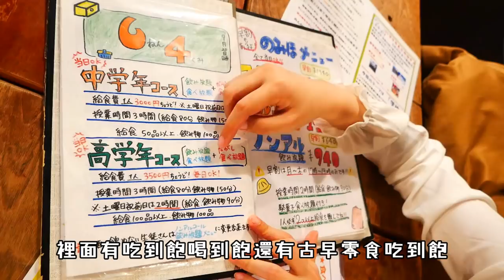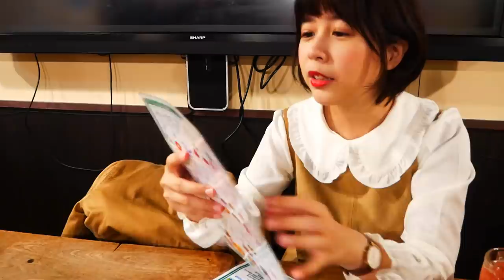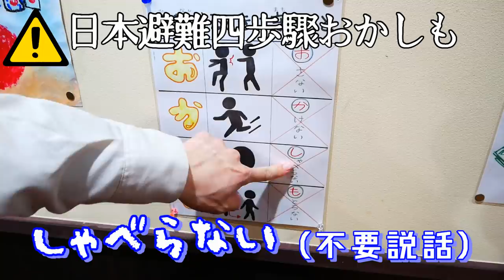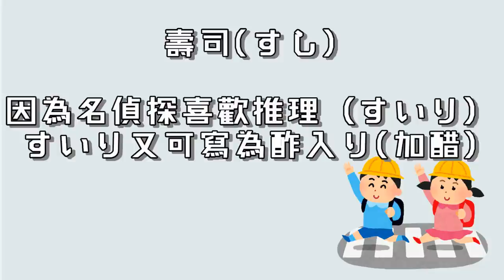🍊營養午餐有冷凍橘子？可以體驗當日本小學生的主題居酒屋🏮｜RU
這裡提供居酒屋的資訊喔!!
店家名稱：6年4組
上傳了日本小學生主題居酒屋「6年4組」的體驗影片。因為文當吵著要吃炸麵包，我找了好久才找到這家可以實現他小夢想的居酒屋，他也從預約那天開始就很期待。
結果當天不只是好吃的食物，也讓我看到了很多日本小學生上課的用具、環境，聽文當說了很多他小學時候的事情，好像可以和他「共有」那一段我沒有參與到的孩童時期，對我來說真的很滿足、也去的很值得。生活中的小確幸可能就是這種感覺？哈哈
如果大家有日本朋友，可以一起去那邊玩玩看，相信可以展開許多有趣的話題。來旅遊的大家也很歡迎去玩耍，在吃喝玩樂中感受當地文化也會是很美好的回憶。影片剪完後心情很好，希望之後可以介紹更多好玩的地方給大家（羞）